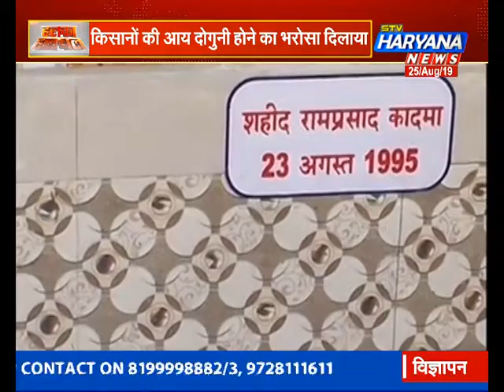बाढड़ा: सांसद चौ. धर्मबीर सिंह ने कादमा गांव का किया दौरा.. शहीद किसानों की प्रतिमाओं का किया अनावरण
भिवानी-महेन्द्रगढ़ से सांसद चौ. धर्मबीर सिंह... शनिवार को शहीद किसानों की प्रतिमा का अनावरण किया... जो 23 अगस्त 1985 को पुलिस गोलीकांड में शहीद हो गए थे... प्रतिमाओं का अनावरण करने के बाद सासंद धर्मबीर ने... किसानों और लोगों को संबोधित भी किया...